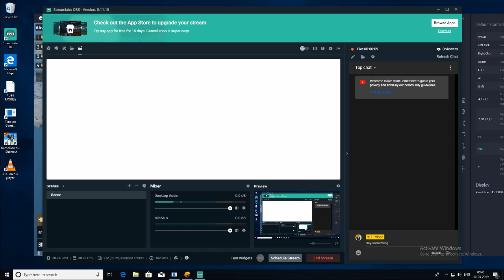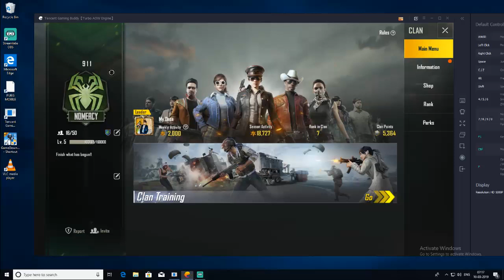911 Prince Live Stream